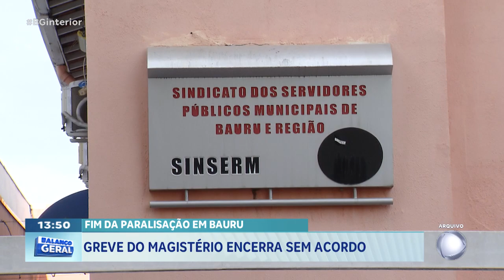Fim da paralisação em Bauru: Greve do magistério encerra sem acordo